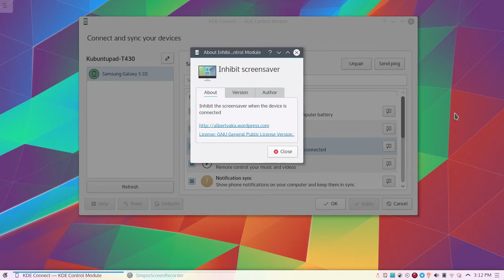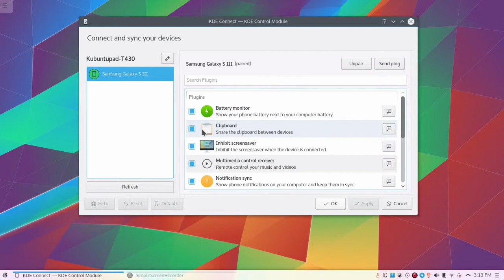KDE Connect: Inhibit Screensaver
Overview and instructions of the inhibit screensaver plugin on KDE Connect.